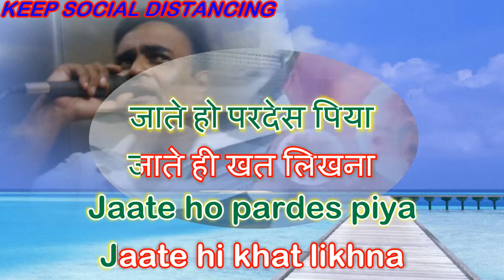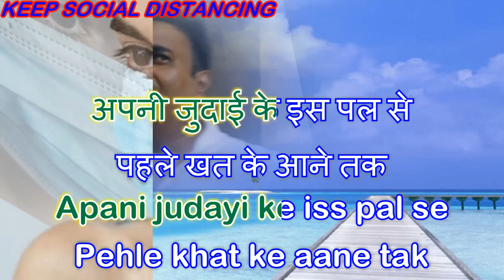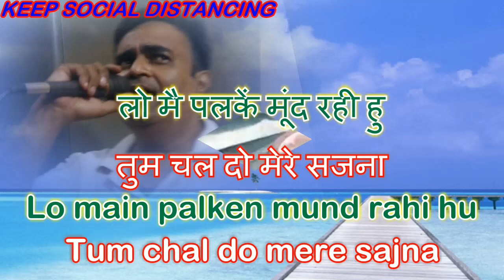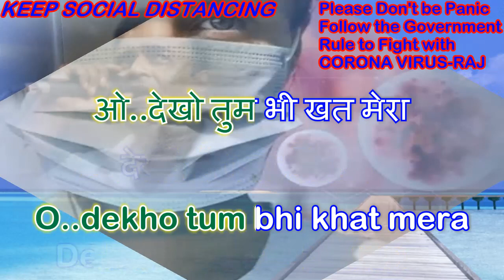Jaate ho pardesh piya jaate hi khat karaoke by Rajesh Gupta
Jaate ho pardesh piya jaate hi khat karaoke by Rajesh Gupta Anuradha Paudwal Nitin Mukesh ji